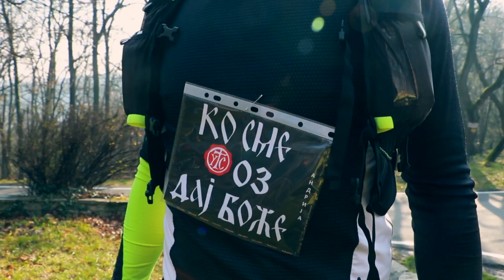Голгота Вертикал | Заспо Јанко | Ултра Тркач Србија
Pesma:
L.I.P.E.- Zaspo Janko

We don't run fast - we want to reach far..
Our imperative is not an individual's victory - but a better community..
We do not want to overtake you - but to surpass ourselves..
Our results do not point out that we are better - but that you can do it as well.

Mi ne trčimo brzo – Mi želimo da stignemo daleko..
Naš imperativ nije pobeda pojedinca – nego bolja zajednica..
Mi ne želimo da preteknemo tebe – već da prevaziđemo sebe..
Naši rezultati ne ukazuju da smo bolji – nego da možeš i ti..

KO SME, TAJ MOZE!

We make these videos with the intention of educating others in a motivational/inspirational form. Our understanding is that it is in correlation to Fair Right Use, however given that it is open to interpretation, if any owners of the content clips would like us to remove the video, we have no problem with that and will do so as fast as possible.

1)This video has no negative impact on the original works (It would actually be positive for them)
2)This video is also for teaching purposes.
3)It is not transformative in nature.
4)I only used bits and pieces of videos to get the point across where necessary.